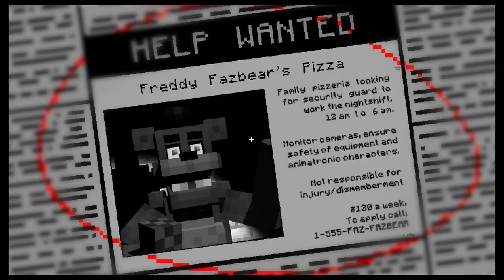Five Nights At Freddy's в Майнкрафте #1 БОННИ ОБНАГЛЕЛ | МОД НА АНИМАТРОНИКОВ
МОД ПЯТЬ НОЧЕЙ С ФРЕДДИ ФНАФ В МАЙНКРАФТ! 5 НОЧЕЙ С ФРЕДИ! FIVE NIGHTS AT FREDDY! MOD FNAF